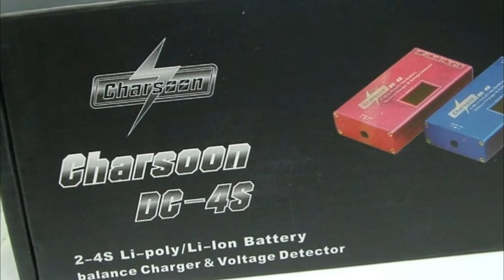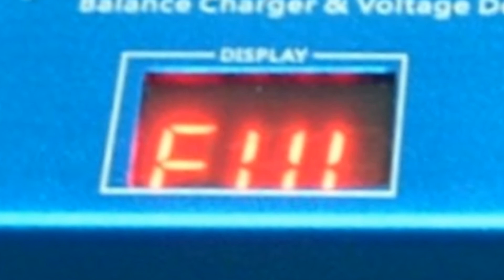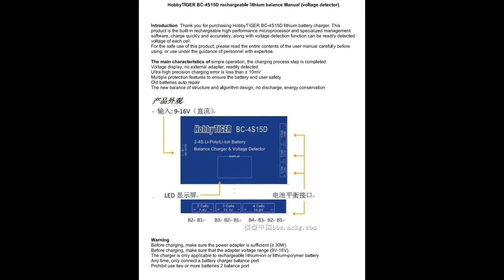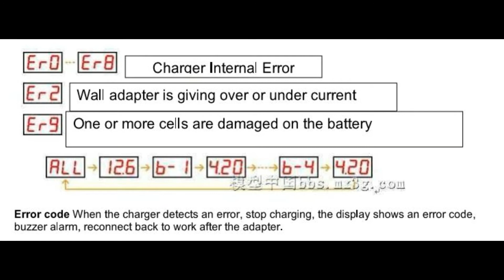Ausgepackt und angepackt - Balance Charger (Ladegerät) DC-4S für Li-Po Batterien (Banggood=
Hier stelle ich ein weiteres Tool aus meiner Werkstatt vor. Ein Balance Ladegerät für Li-Po oder Li-Ion Batterien vor.

Here I present another tool from my workshop. A balance charger for Li-Po or Li-Ion batteries.

DC-4S bei Amazon Deutschland

Musik: Music from Jukedeck - create your own - Rustic Courage